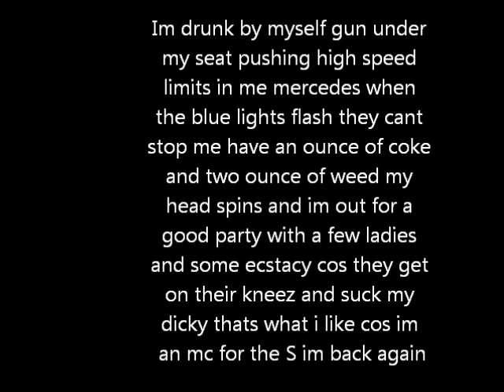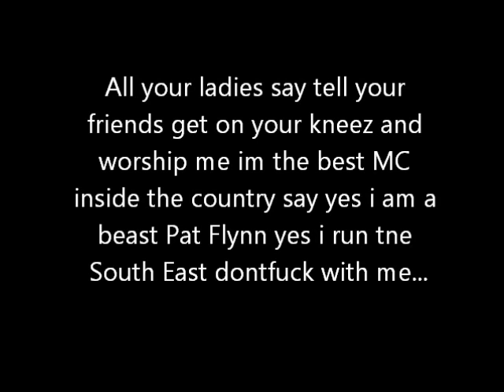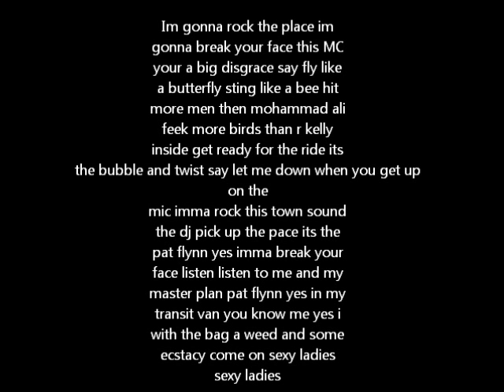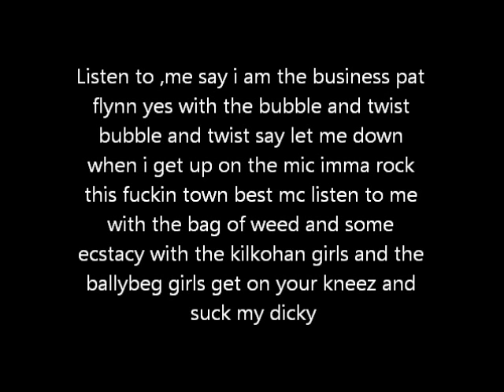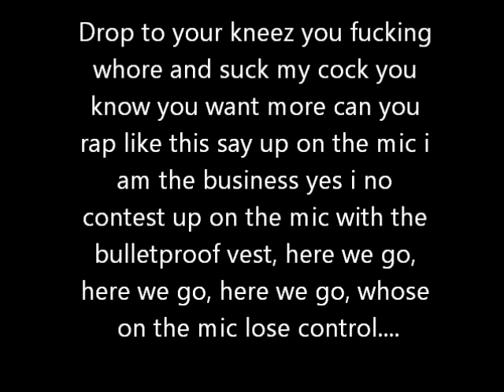MC Pat Flynn- Get On Your Kneez LYRICS ON SCREEN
LYRICS ON SCREEN MC PAT FLYNN